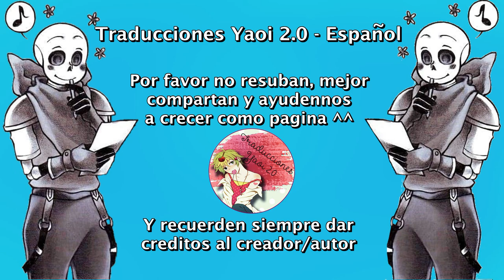Chiste ❤ Sanscest - Horrorkiller❤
Todos los créditos a
Nosotros solo nos encargamos de traducirlo ^^
Música...
Zeus x Crona - Who doesn't wanna fall in love
Sans
KillerSans
HorrorSans
Horrorkiller
Killerhorror
errorink
Sanscest
Romance